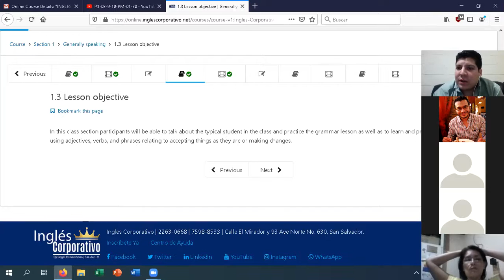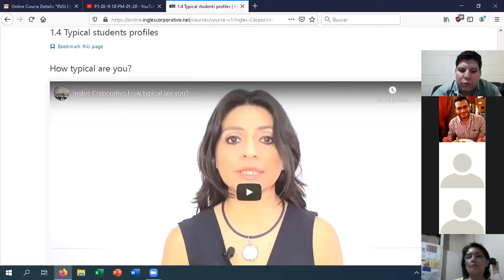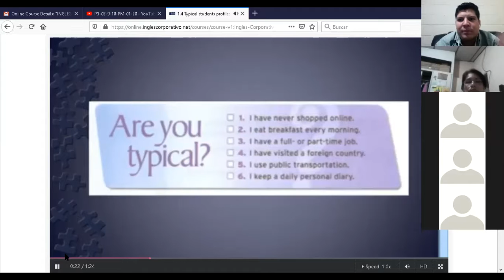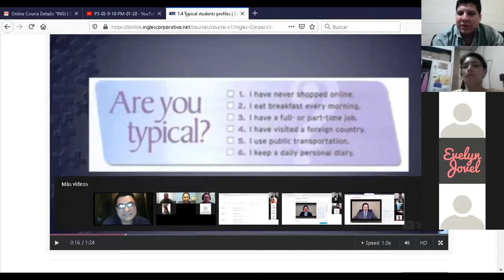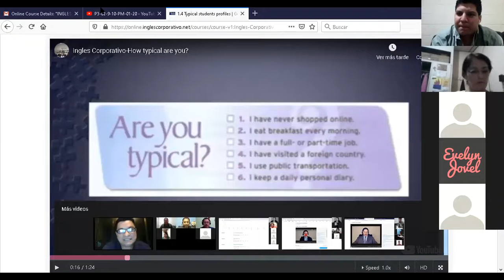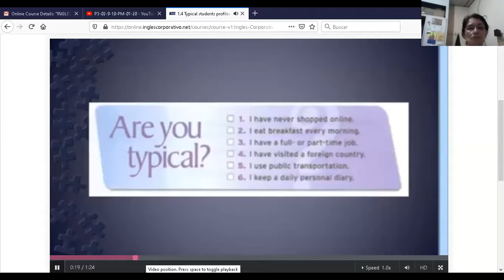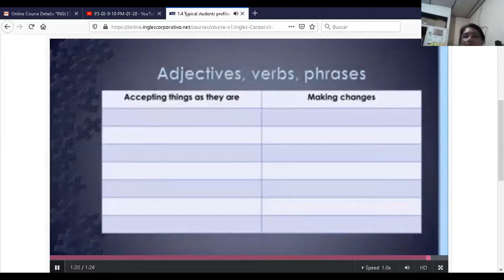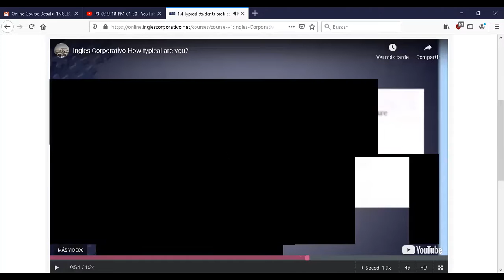Ingles Corporativo- A3-01-8-9-PM-01-28-20 How typical are you.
A3-01-8-9-PM-01-28-20 How typical are you.